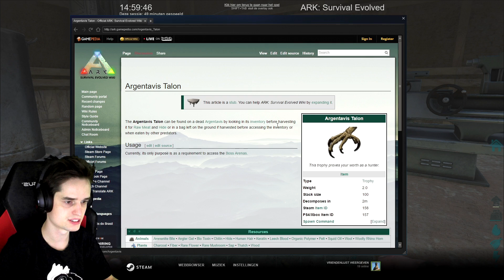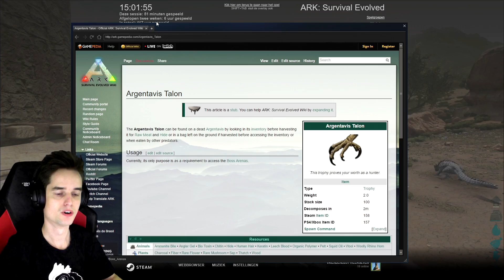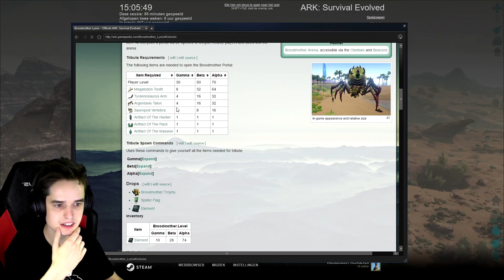WYVERN RIDERS HUN BASIS AANVALLEN - ARK Scorched Earth #38